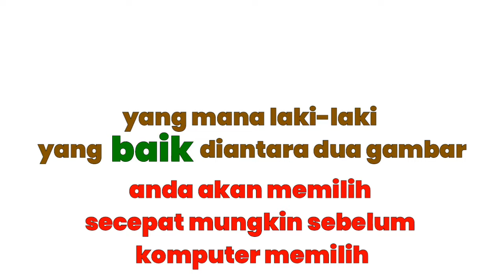BRAIN TEST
give your opinion.

Berikan komentar di bawah jika anda mengerti videonya. Berikan pendapat kalian. 😃👌👌